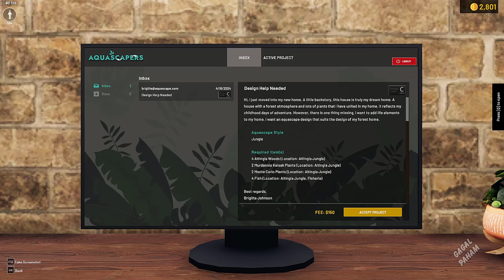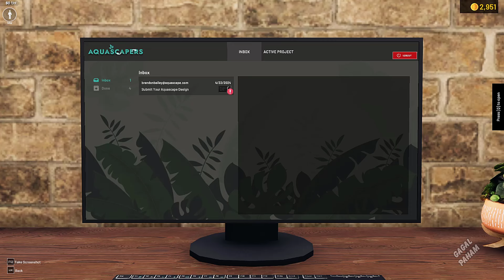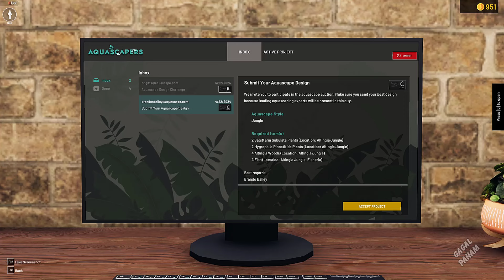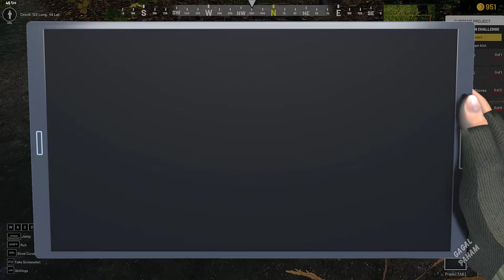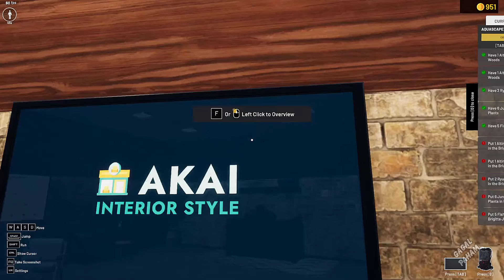Naik Grade B - Aquascapers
Terima Kasih yang uda Nonton

Savean HM BTN Belum Nikah (Tahun ke 2 Tanggal 20 Spring)